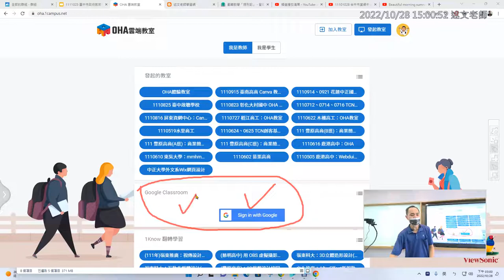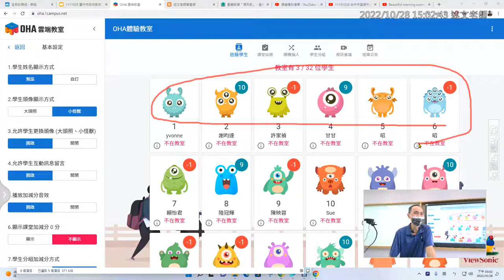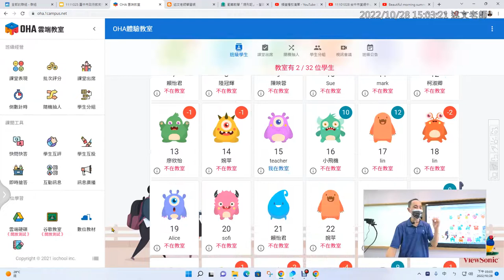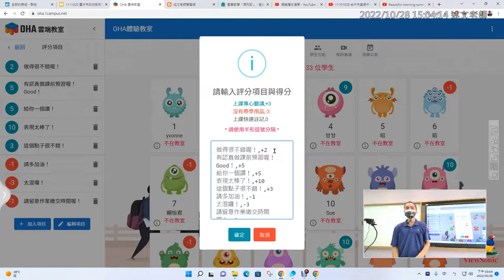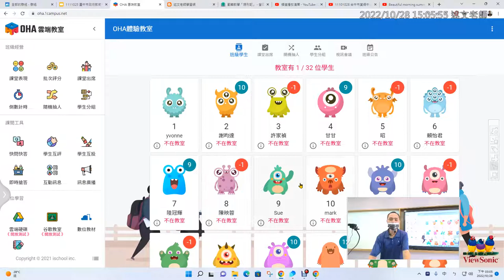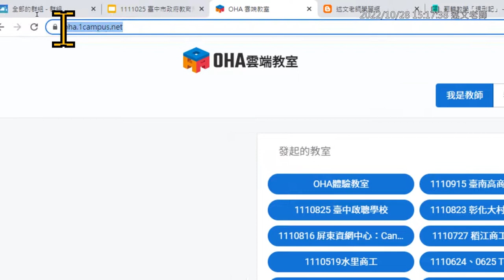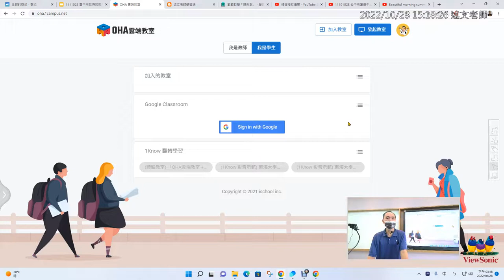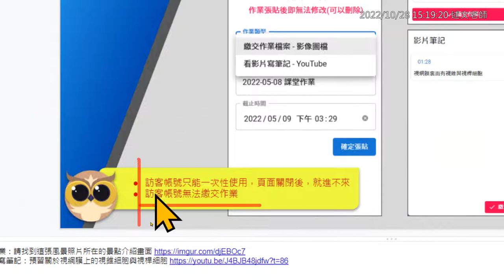07：以教師身份建置OHA雲端教室